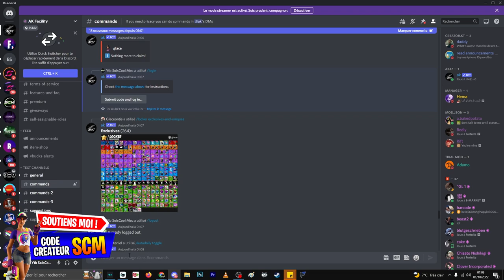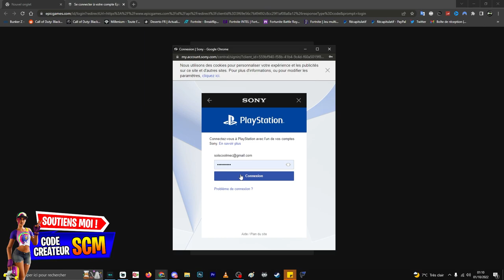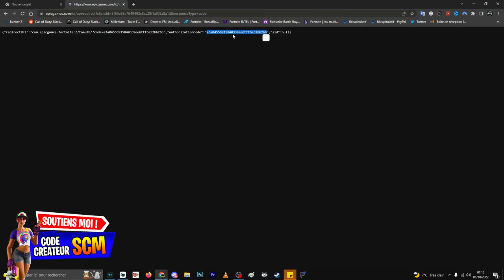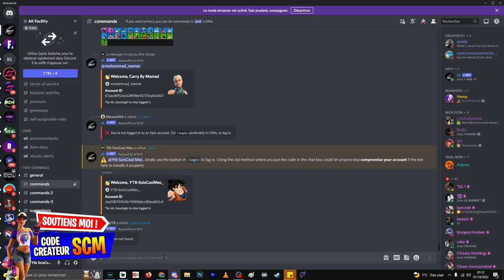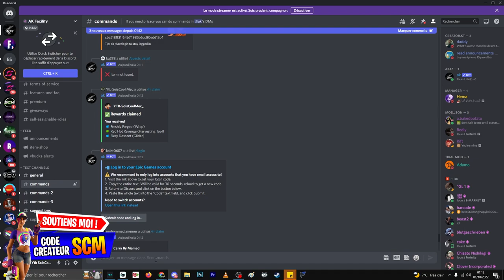COMMENT AVOIR LES RÉCOMPENSE POTES AU TOP SANS RIEN FAIRE SUR FORTNITE, GLITCH DISCORD AK47 FACILITY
▬▬▬▬▬▬▬ • BIENVENUE 😍 • ▬▬▬▬▬▬▬

▬▬▬▬▬▬▬ • PARTENAIRES 💪 • ▬▬▬▬▬▬▬

👉StealthGamer:
"SOISCOOLMEC"
"STRIKESOISCOOL"

TikTok "SoisCoolMecYTB"
👻Snapchat "soiscoolmec"

.▬▬▬▬▬▬▬ • TOP DON 💰 • ▬▬▬▬▬▬▬